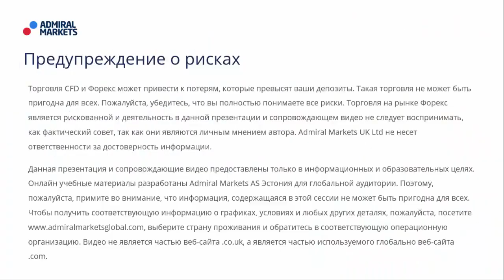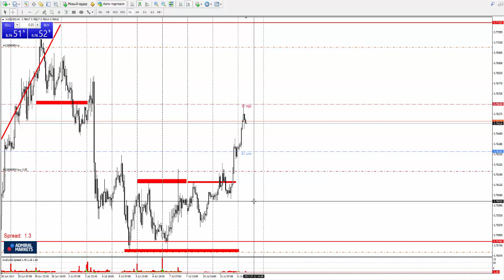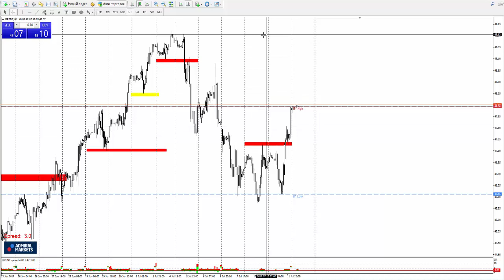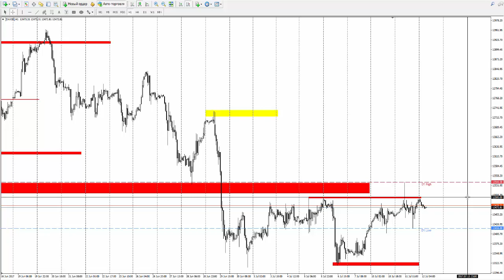Прогноз рынка форекс на основе системы Price Action с Романом Исаковым 12 июля 2017